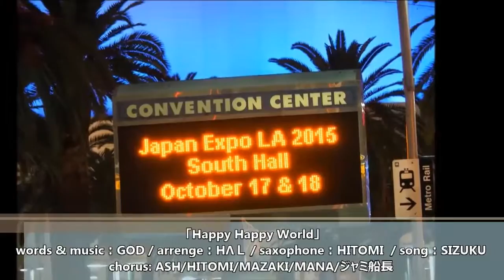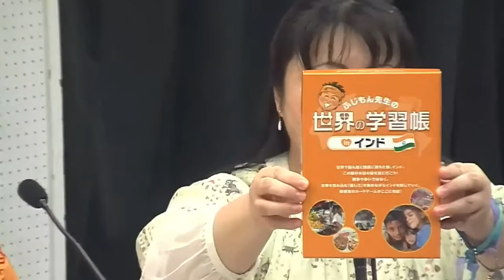GOD CHANNEL 2016/4/26 放送回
『GOD CHANNEL』

この番組は映画・アニメ・音楽・ファッションや詩月財団の動物愛護などエンタメ情報を­­­­­届けながら
ゴッドの特殊な視点で番組をくり広げて行く番組です！！
ゴッドワールドタレント達も登場するゴッドの世界を是非堪能して下さい！

放送日時：
毎週金曜　21：00～21：30
【番組枠追加!!】
毎月第1週金曜　20：00～20：30　ゴッドボイスアート
毎月第3週金曜　20：00～20：30　ゴッドレトロ・コレクション

MC：ＧＯＤ・ＳＩＺＵＫＵ

この番組は週替わり様々なエンタメ情報をお届けします。
毎月第1週目：ゴッドエンタメワールド
アニメ、映画、ゲーム、特撮ヒーロー、漫画などを特集します！
出演者：ＧＯＤ・ＳＩＺＵＫＵ・ＫＯＴＯＭＩ・ＡＳＨ

毎月第2週目：ゴッドミュージック
ゴッドワールド全開の音楽をお届け！
出演者：ＧＯＤ・ ＳＩＺＵＫＵ・ＭＡＺＡＫＩ・ＵＫＩＮＯ

毎月第3週目：ゴッドファジカルショー
ファッションを中心としたカルチャーを学ぶ！
出演者：ＧＯＤ・ＳＩＺＵＫＵ ・ＭＡＺＡＫＩ・ＡＲＩＳＡ・ＨＩＴＯＭＩ・南幸宏(ファジカル講師)

毎月第4週目：ゴッドと詩月の動物レスキュー通信
動物愛護の視点からゴッドが語る！動物もスタジオに遊びにくるかも！？
出演者：ＧＯＤ・詩月・ＭＡＺＡＫＩ・ ジャミ船長

※5週目のある月はスペシャル特番となります！

【新番組追加!!】
出演者：ＧＯＤ・ＳＩＺＵＫＵ・魔夜
奇想天外なアートデザインの世界と声優になる為の感性レッスンを磨く番組です。

出演者：ＧＯＤ・ＳＩＺＵＫＵ・ＭＡＮＡ
ゴッド所有のお宝コレクションを見ながら懐かしのアニメや映画やドラマを紹介する新番­­­­­組！